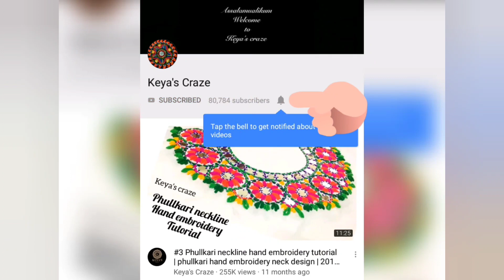Tutorial-1102/Mirror embroidery | @KeyasCraze 2023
Mirror embroidery | @KeyasCraze  2023